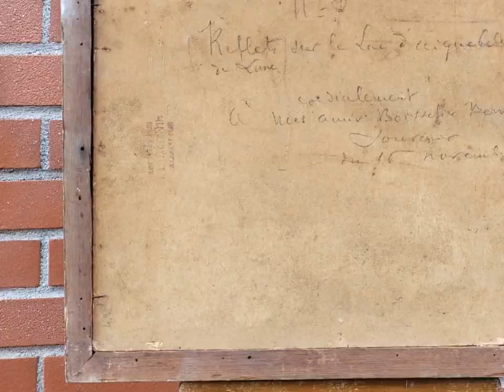Tableau ancien signée Reflet sur le lac Aiguebelette. Peinture huile sur panneau de bois .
Tableau ancien signée en bas à droite. Signature à décrypter. Ci-joints photos lisible. Titré au dos du tableau.  Reflet sur le lac .Aiguebelette . Datée 1939 numeroté 25

.Peinture huile sur spanneau de bois . Style Xx°. Genre Art ancien. Bon état

Dimensions panneau de bois hauteur 33 cm largeur 41 cm dimensions encadrement bois ancien dorée hauteur 38 cm largeur 46 cm profondeur 2 cm. Service de livraison colissimo.